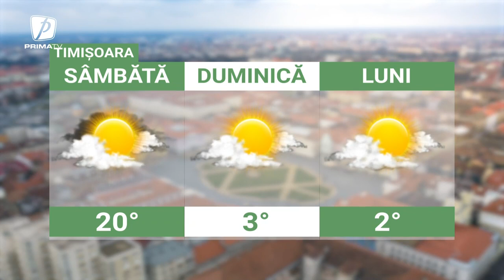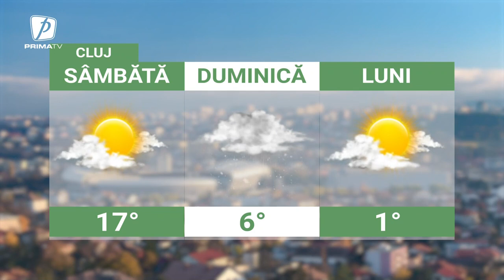Meteo - 2 decembrie